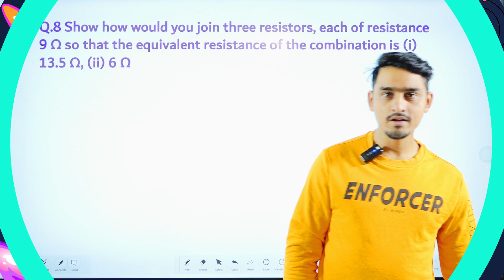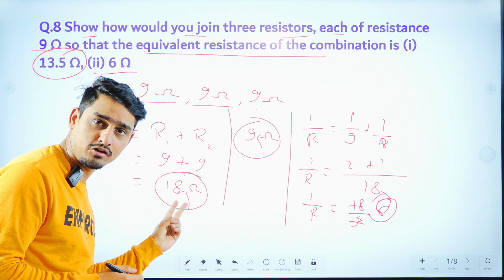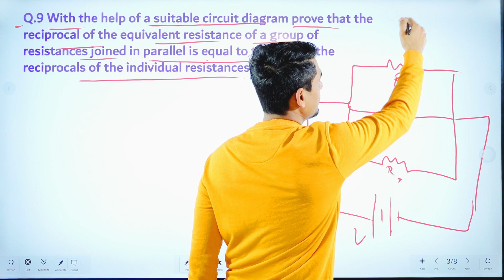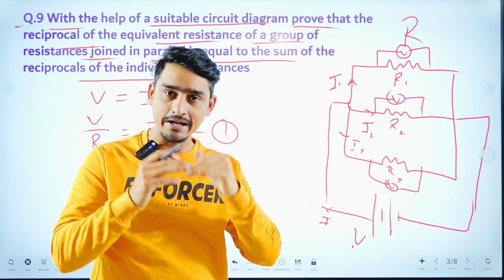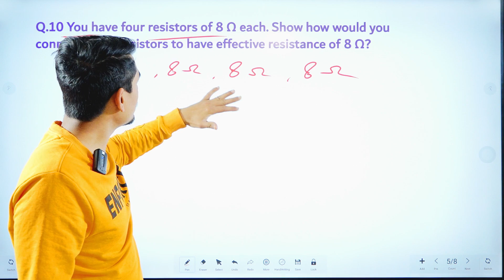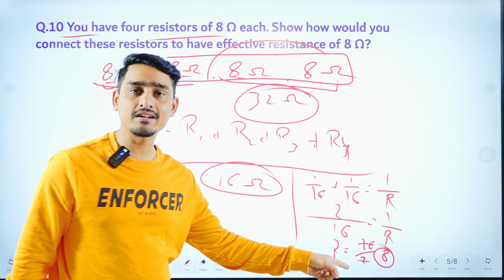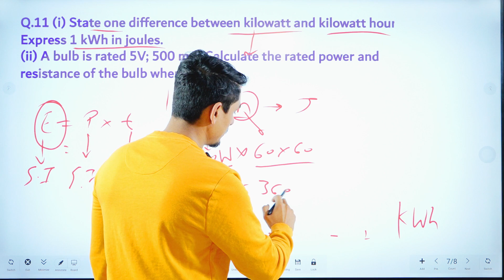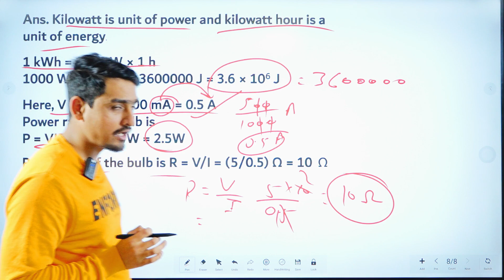10th Class: Electric Current: The Most Important Questions | part 3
10th Class: Electric Current: The Most Important Questions | part 3

MasterJEE Physics Vale  - SOCIAL MEDIA ACCOUNTS

What is current? How does it flow through an electric circuit? What are the different types of current? In this third and final installment of 10th Class: Electric Current, we'll answer all of these questions and more!

If you're completing 10th Class: Electric Current, then you need to know the answers to these questions. In this final installment, we'll explore the different types of current, how current flows through an electric circuit, and what you need to know to understand electric power! Make sure to watch this video to gain a better understanding of electric current and electric power!